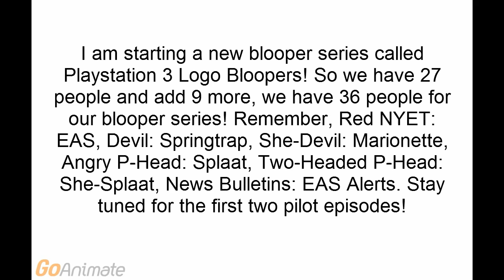New E-mail Message